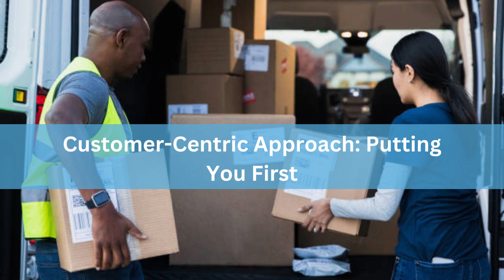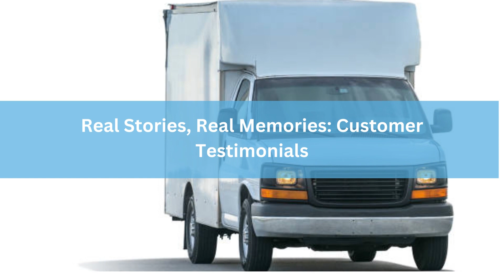Moving Made Memorable: A Closer Look at Sky Van Lines' Distinctive Services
Moving, though often seen as a daunting task, can indeed be an unforgettable experience when entrusted to the right hands. In this series, we’re taking a closer look at the distinctive services offered by Sky Van Lines—a moving company that understands the art of turning the moving process into a seamless and memorable venture.Relocating to a new home, whether across the city or across states, marks a significant milestone in one’s life. It signifies a new chapter, a fresh beginning, and countless opportunities waiting to be explored.

Understanding the Importance of a Smooth Move
Moving, a process that often marks significant life transitions, can be both exhilarating and stressful. In our blog post, “Understanding the Importance of a Smooth Move,” we delve into the emotional and logistical facets of this life-changing event. We shed light on why a seamless move is not merely a logistical triumph but a profound enhancement to the entire moving experience. We explore the intricate tapestry of emotions that accompany a move—anticipation, excitement, and perhaps a hint of anxiety.

Sky Van Lines: A Trusted Moving Partner
Long Distance Movers Las Vegas
Trusted Moving Partner,” we unveil the essence of trust and reliability that sets Sky Van Lines apart as an exceptional moving company. Sky Van Lines isn’t just a moving service—it’s a trusted partner committed to the satisfaction and comfort of its clients. We delve into the company’s distinguished history and unwavering dedication to providing top-notch moving services, earned through years of industry experience.

Tailored Moving Plans: Customized Solutions for Every Move
In our blog post, “Tailored Moving Plans: Customized Solutions for Every Move,” we explore the art and necessity of crafting personalized moving plans to cater to the unique needs of each relocation. At the heart of a successful move lies a customized approach—recognizing that no two moves are alike. We delve into the significance of understanding the specifics of a move, including the size of the household, the distance, and the individual preferences of the client.

Trained Professionals: The Backbone of Sky Van Lines
Sky Van Lines Long Distance Movers Las Vegas
The Backbone of Sky Van Lines,” is a spotlight on the unsung heroes of relocations—the highly skilled and dedicated individuals who make your move a seamless reality. Moving is a complex operation that requires a team of experts who understand the art and science of a smooth transition. In this post, we unveil the critical role played by trained professionals in the moving process.

Customer-Centric Approach: Putting You First
Customer-Centric Approach: Putting You First,” we illuminate the core philosophy that drives Sky Van Lines, a moving company dedicated to exceeding customer expectations and making each move a personalized and positive experience. Moving is a significant life event, and the way it is handled can greatly impact an individual or family. In this blog post, we explore the importance of a customer-centric approach in the moving industry. We delve into how understanding and prioritizing the unique needs and preferences of each client is vital for a successful and satisfying relocation.

Real Stories, Real Memories: Customer Testimonials
In the world of moving, the experiences and stories of those who have successfully transitioned to a new chapter in their lives hold immense value. Our blog post, “Real Stories, Real Memories: Customer Testimonials,” is a celebration of the journeys and memories shared by the clients of Sky Van Lines, a moving company dedicated to making relocations memorable and stress-free. Moving can be a complex and emotional process, and hearing from those who have walked this path before can provide valuable insights and reassurance.

Conclusion:
Sky Van Lines epitomizes excellence in the moving industry, offering a seamless and memorable relocation experience. Their customer-centric approach, trained professionals, and personalized moving plans showcase their commitment to satisfaction. Customer Testimonials: Hear from our satisfied customers, sharing real stories that underscore the exceptional services provided by Sky Van Lines. Trust us with your move and make it unforgettable.